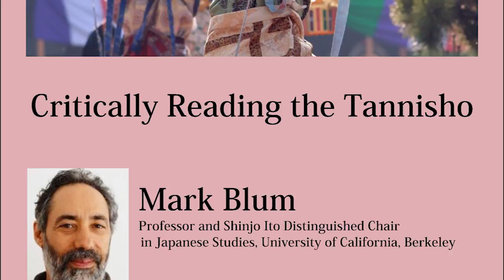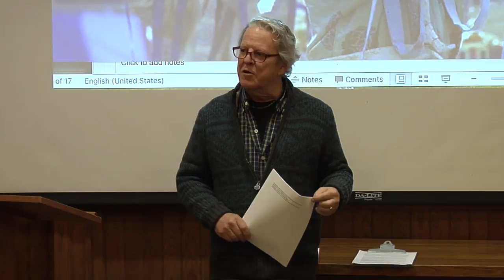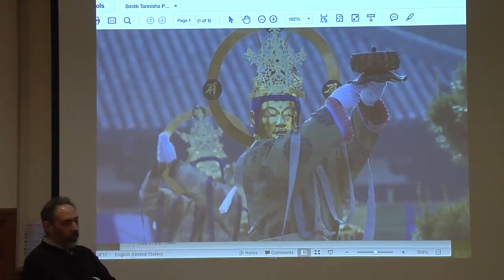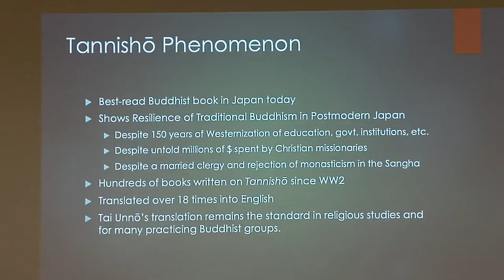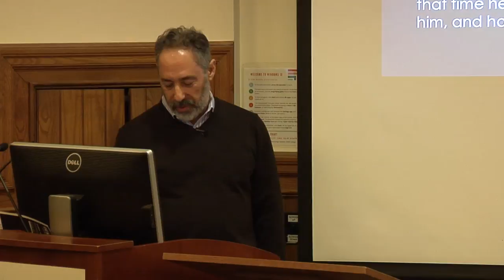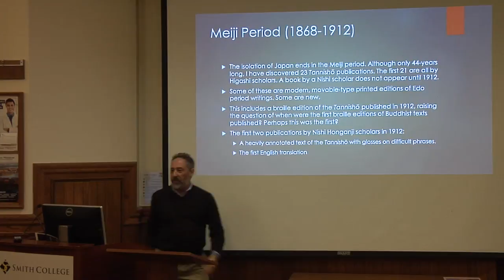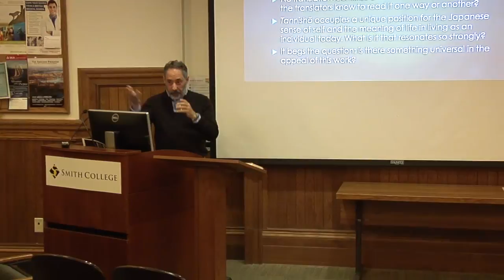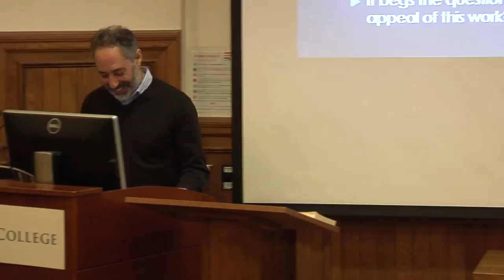Mark Blum, "Critically Reading the Tannisho", February 10, 2017